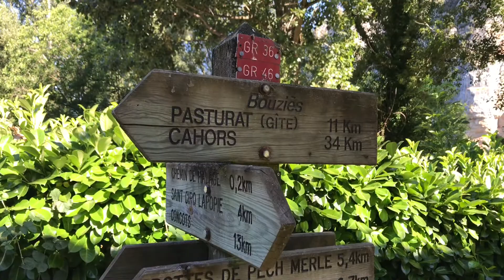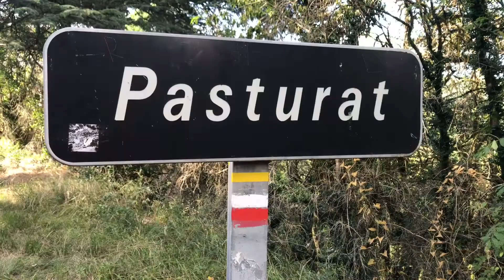Saint-Jacques de Compostelle - SAINT-CIRQ LAPOPIE à PASTURAT